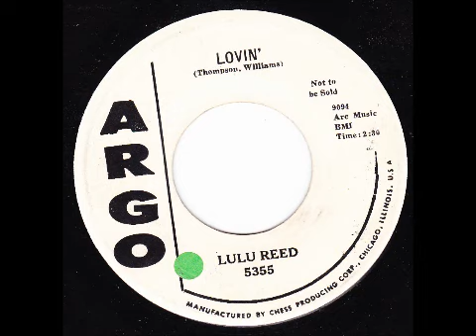My Movie BLUES FEVER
LULA REED